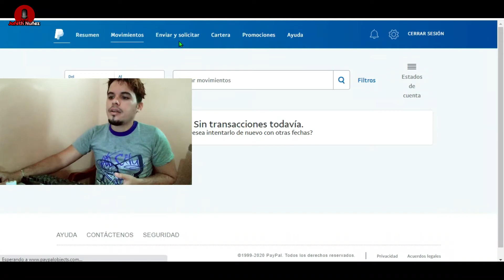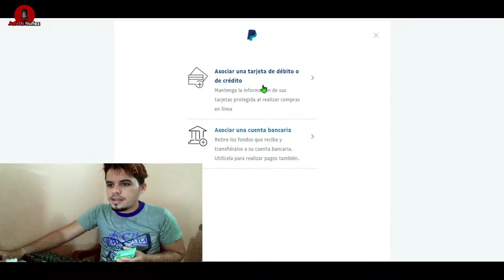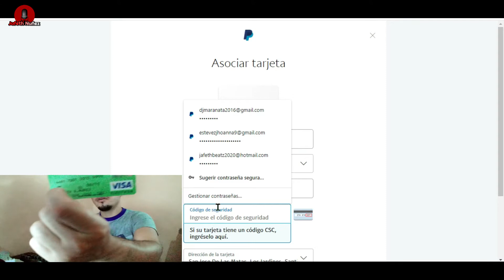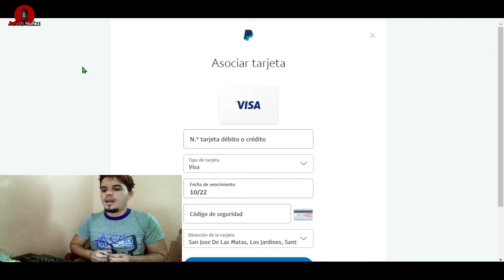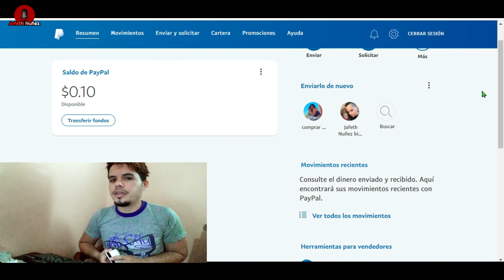✅Asociar una Tarjeta de Débito a Paypal En Latino América y República Dominicana